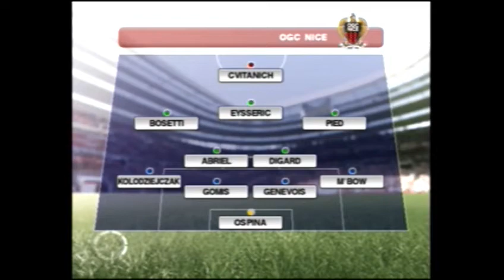PES 2014 [PS2] Rumo ao Estrelato #5 - Estreia pela Seleção e Desisti?